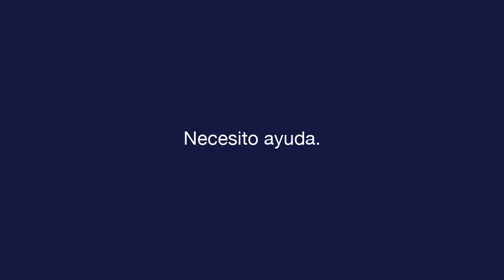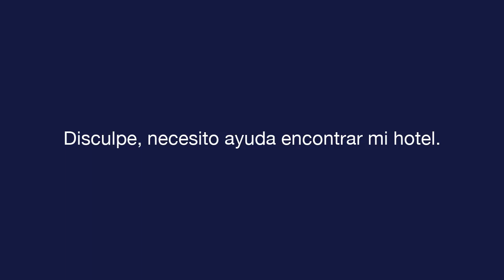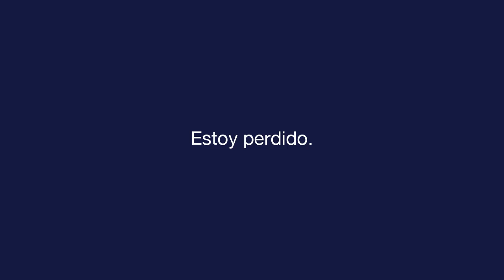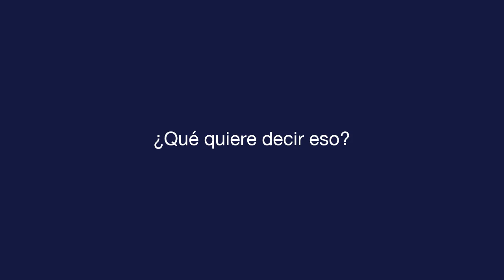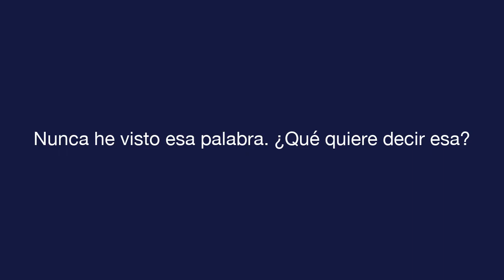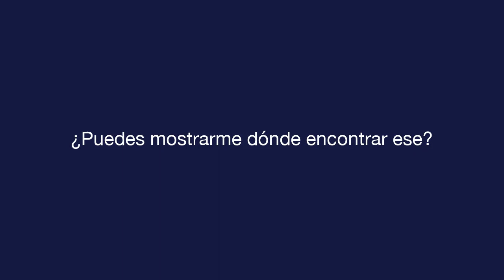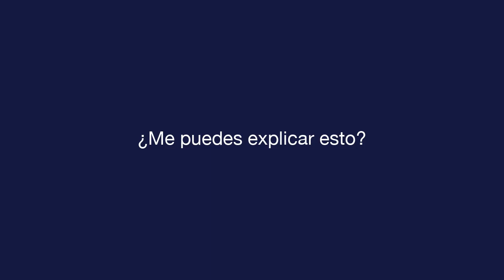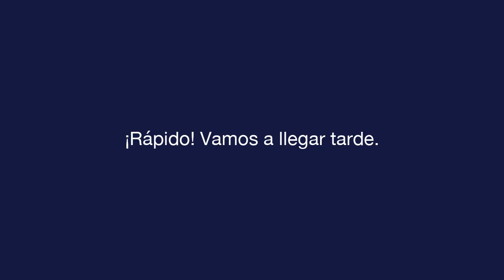每日西班牙语 - 课 4 - Asking for Help - 文本